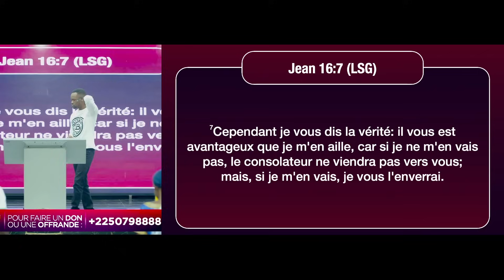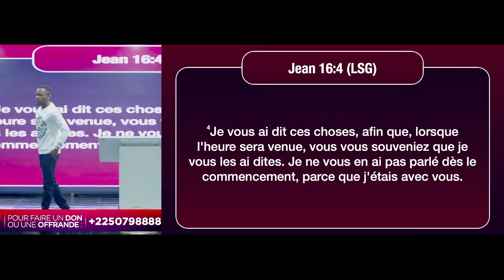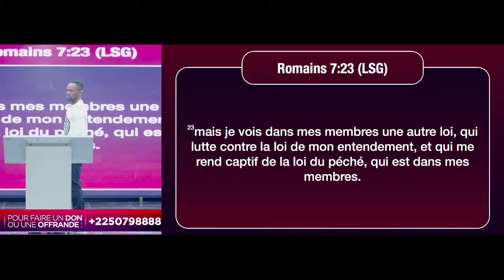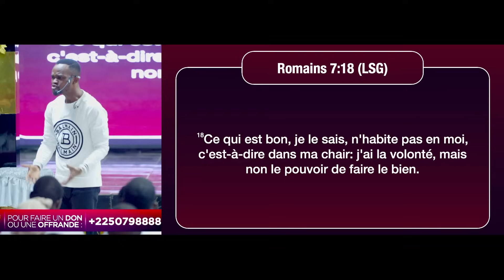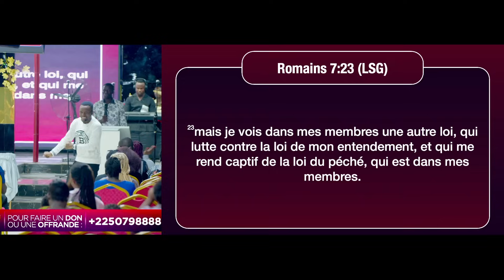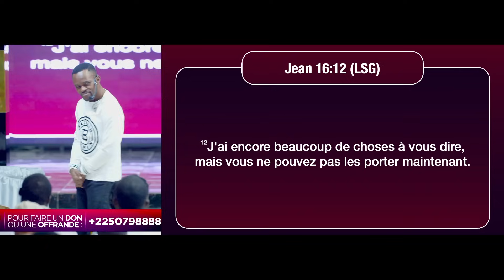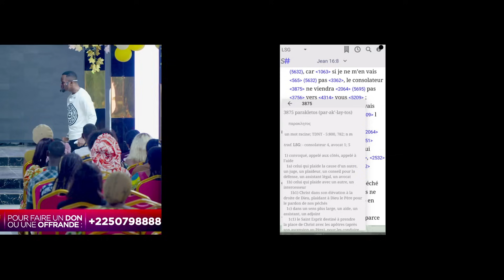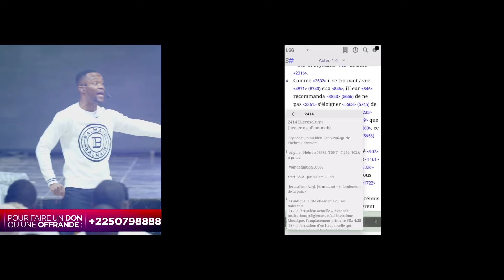ASCENSION 2024 | RÉVÉREND WILFRIED ZAHUI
MERCREDI
- Culte d'auto délivrance
19H00 - 21H00
𝗗𝗜𝗠𝗔𝗡𝗖𝗛𝗘 :
- Culte de célébration :
1er culte : 07H30 - 10H00
2e culte : 10H30 - 13H00